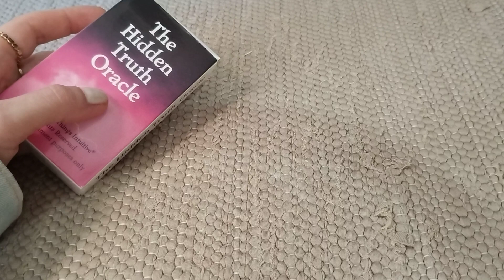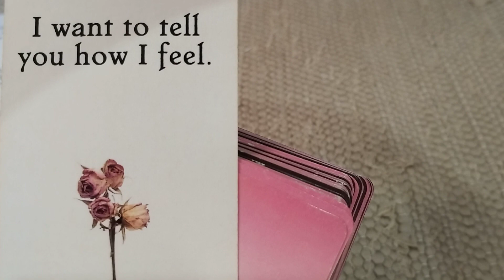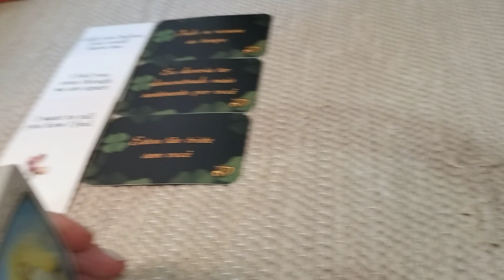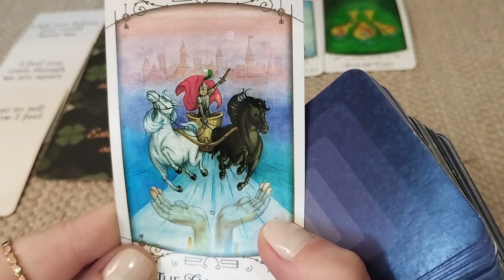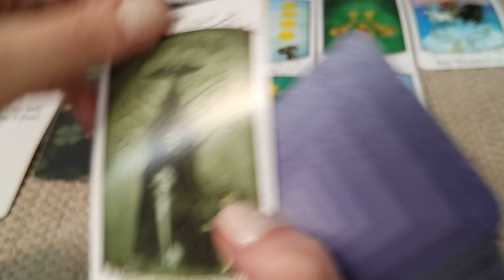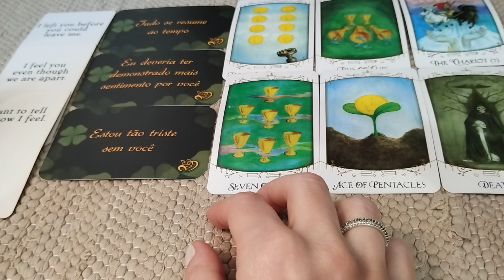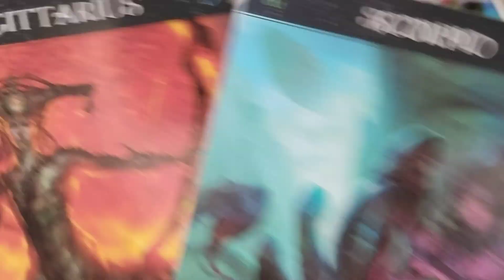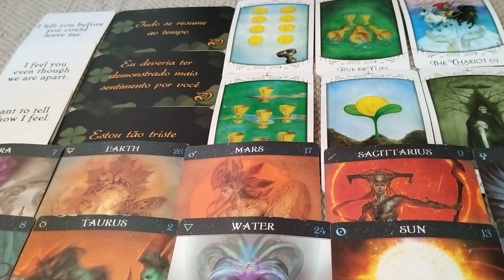SAGITA ♐ EU TE DEI LOVE, LOVE, LOVE, TU NÃO QUIS, QUIS, QUIS... AGORA TU CHORA BABY! 💔 AMOR 🎴🃏 TAROT